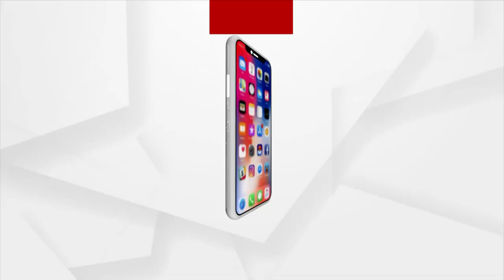Maa Durga Bhasani Utsav